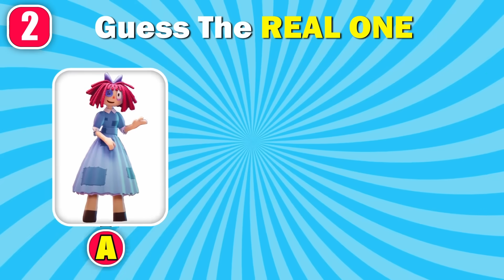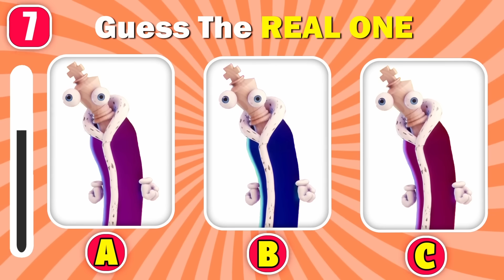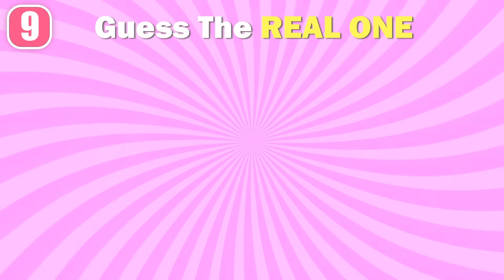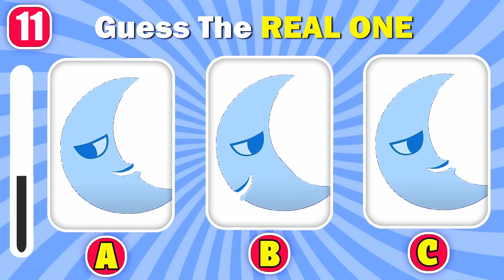Guess The Character By EMOJI & VOICE | The Amazing Digital Circus 🎪 | Jax, Pomni, Kinger, Ragatha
How many characters of  The Amazing Digital Circus  can you get right by their voice and emojis?

- GLOINKS QUEEN, CAINE, Jax Bowling, BUBBLE, FANTOCCIO, CAINE LAUGHING, ZOOBLE, MOON, GANGLE, KAUFMO, POMNI SWEARING, JAX, RAGATHA, KINGER, POMNI and FANTOCCIO